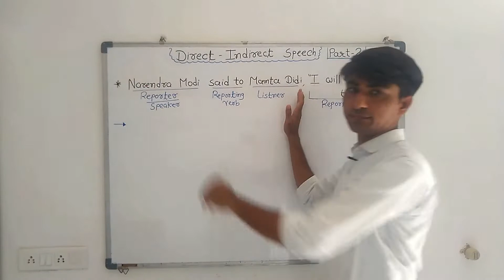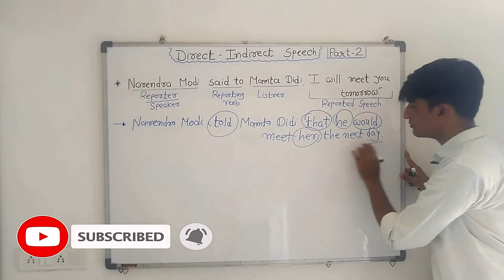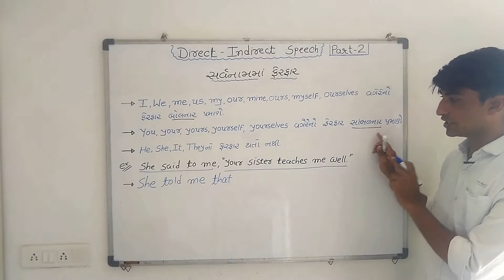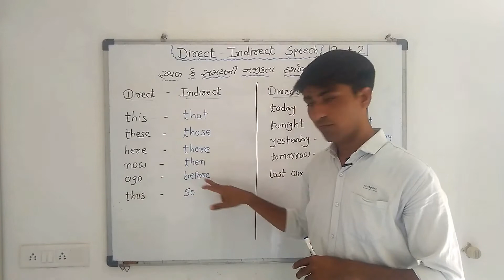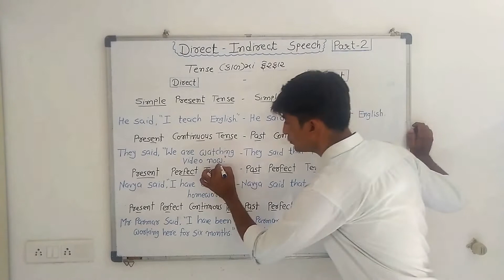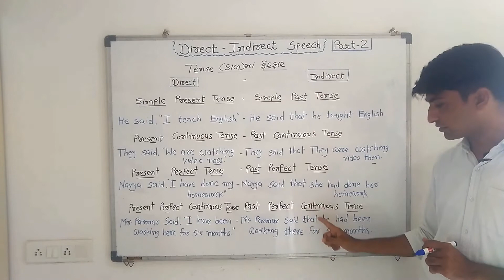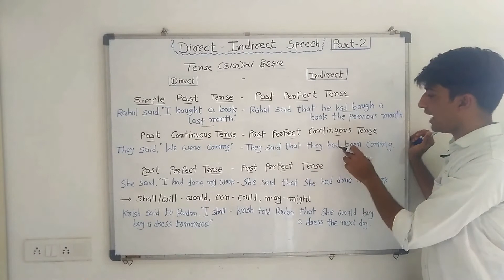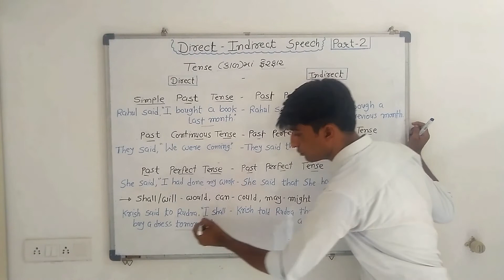Direct-Indirect Speech | Direct and Indirect Speech rules | Direct to Indirect narration || Part 2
00.